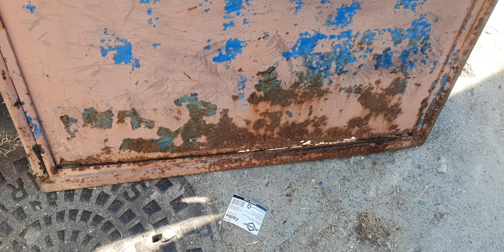RESTAURAÇÃO PORTÃO DE GARAGEM/SOCIAL. RIO40°